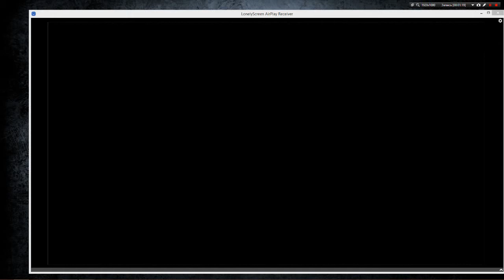[BOOM BEACH] от перестановки все меняется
Boom Beach - военная стратегическая игра от компании Supercell. Вам придется высадиться на острова, основать там базу и проводить жестокие бои против так званной злой "Черной гвардии" которые беспощадно захватывают острова с мирными жителями и терроризуют их!

Особенности игры:
• Исследуйте большой архипелаг в океане полный опасностей и сокровищ
• Играйте с 1000 других игроков. Атакуйте их базы, обороняйте свои
• Атакуйте базы "Черной гвардии" в режиме компании
• Открывайте супер силы древних статуй и загадочных кристаллов